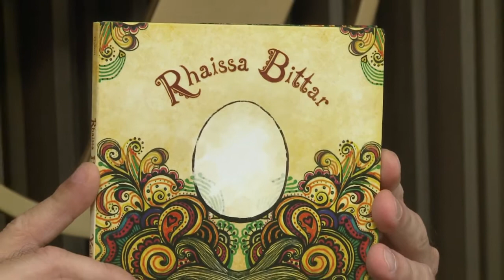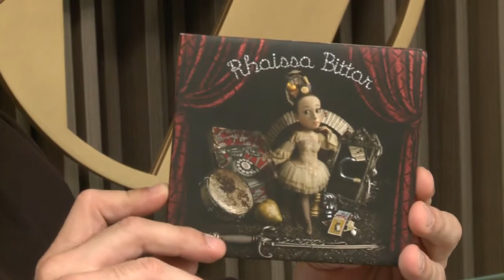[07.06.15]Programa Pedro Alcântara - Bate papo com Rhaissa Bittar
Com apenas 25 anos, a cantora santista Rhaissa Bittar está fazendo barulho no mundo da música. Assim que completou a maioridade, Rhaissa fez um intercâmbio de um ano para Taiwan, na China. Quando voltou, gravou o seu primeiro disco, Voilà  que, inclusive, tem uma faixa em mandarim. Recentemente, Rhaissa lançou o seu álbum, Matéria Estelar. Trabalho que rendendo bons frutos: a cantora está concorrendo ao 26º Prêmio da Música Brasileira com o disco Matéria Estelar na categoria Canção Popular  melhor álbum. O resultado será divulgado no dia 10 de junho.
Confira o nosso bate-papo e conheça o trabalho da cantora Rhaissa Bittar.